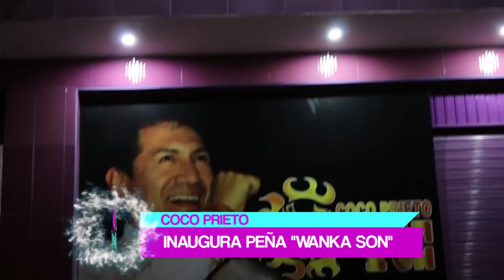El Tambo: Coco Prieto inaugura nueva peña "Wanca Son"